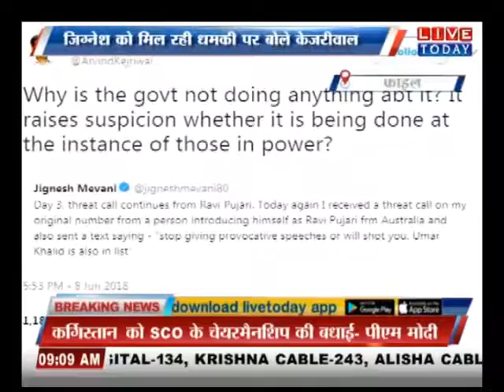जिग्नेश को मिली धमकियों से खौफ में केजरीवाल, सरकार से दागे सवाल